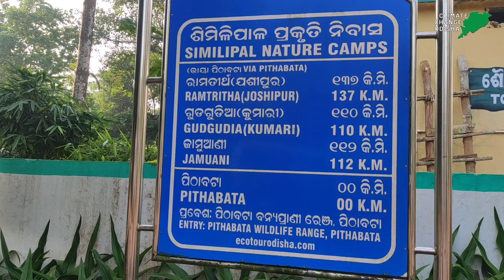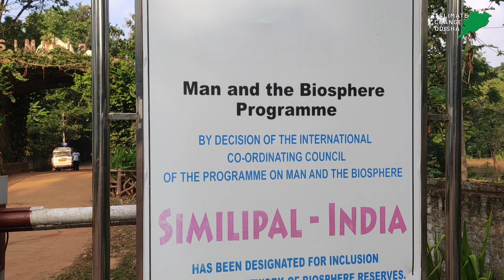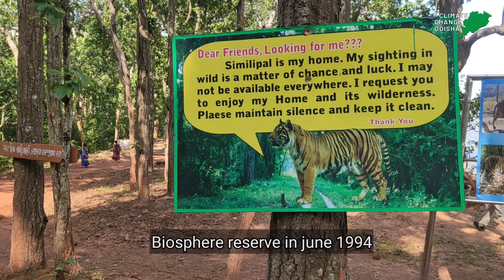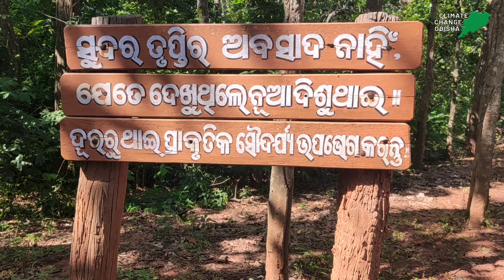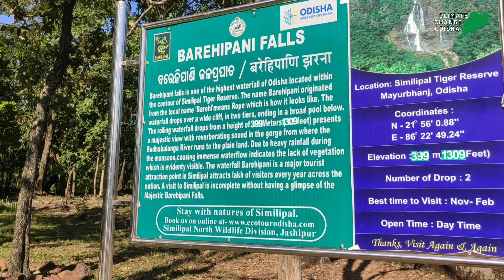Chaliye ghumne chalte hain Odisha ke Similipal National Park ||Similipal Tiger Reserve || Mayurbhanj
Johar 🙏 Namaste

We went to visit Similipal National Park situated in Mayurbhanj district of Odisha.In this video I have told about Similipal National Park.
Chaliye ghumne chalte hain Odisha ke Similipal National Park.

Similipal National Park is situated in the Northern part of Odisha's mayurbhanj district. Geographically it lies in the eastern end of the eastern ghat.